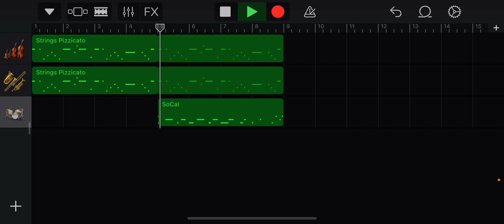When the imposter is sus (re-edit) - Riley Alexander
Re-edited to fix a timing issue lol 😂